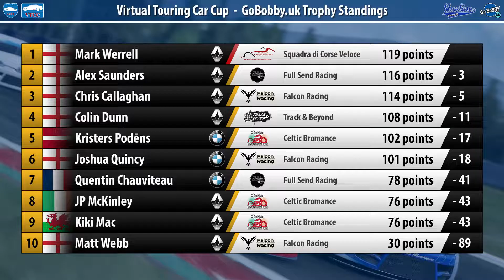VTCC S3 Round 6: Silverstone // Pro-class Highlights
Welcome back for the VTCC Season 3 Finale !
↓↓↓ More informations down here ! ↓↓↓

Timestamps
00:00 Race 1
04:36 Race 2
09:18 Race 3
13:28 Results

Round 6 : Silverstone
Weather : dry
All three layouts used : GP, National and International
Points : 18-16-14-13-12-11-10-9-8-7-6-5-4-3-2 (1st to 15th)
all finishers behind have 1 point

I had some sound problems, so i used YouTube free sounds. If you want, just mute it and play your music instead ;)